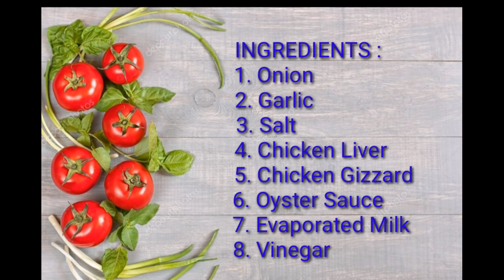CHOP SUEY WITH QUAIL EGGS | LUTONG KAPAMPANGAN VLOG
Hi Guys LUTONG KAPAMPANGAN VLOG is all about cooking tutorials.
I hope can help you on how to cook LUTONG KAPAMPANGAN Recipe.